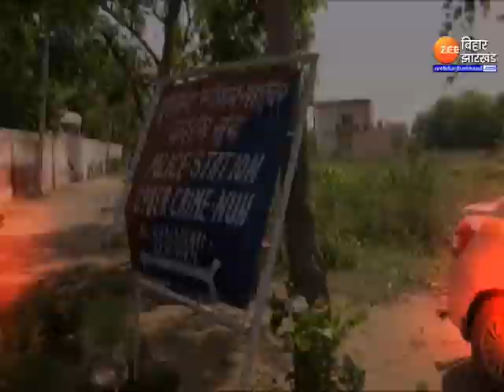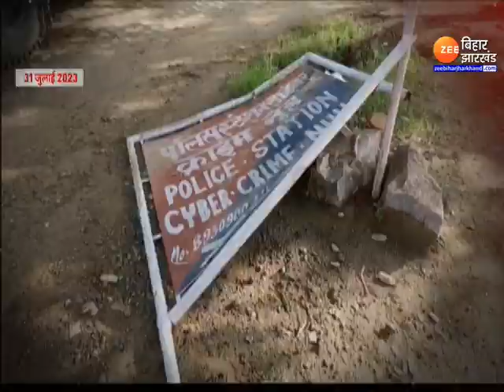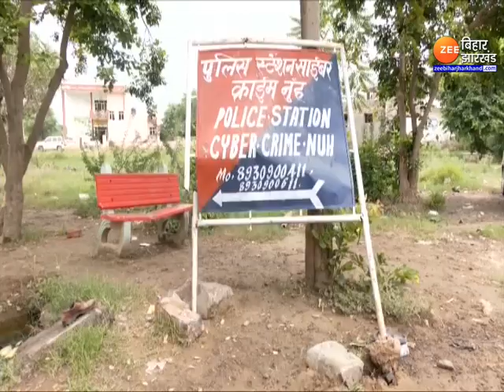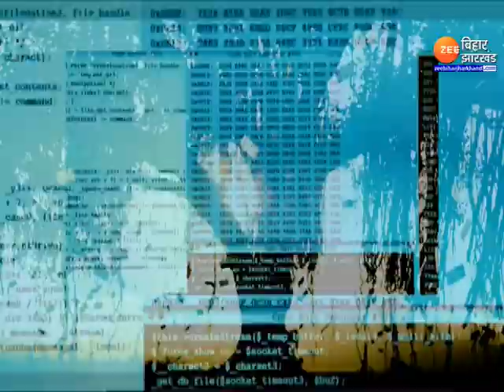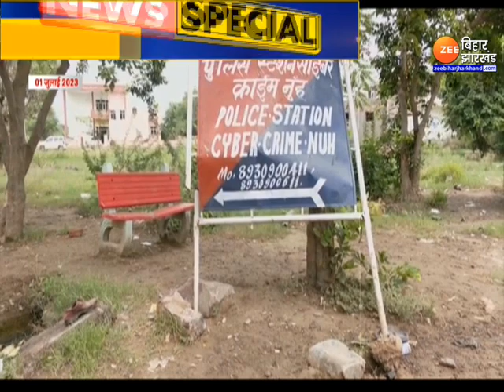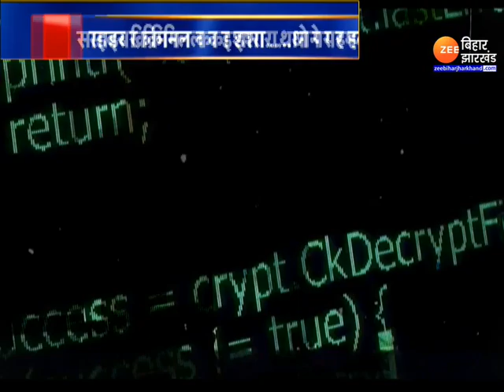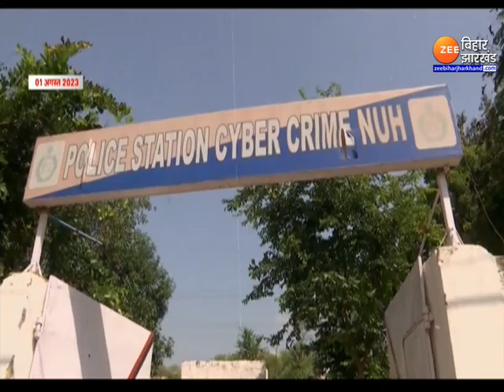Nuh Violence Analysis: नूंह हिंसा का पूरा प्लान DECODE ! Cyber Crime | Mewat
तो क्या नूंह में (Nuh Violence Analysis) हुई हिंसा...एक सोची समझी साजिश थी. हिंसा वाली जगह से तीन किलोमीटर दूर साइबर क्राइम (Nuh Violence Cyber Crime Connection) थाने को दंगाइयों की भीड़ ने क्यों निशाना बनाया...आखिर क्यों थाने को जला देना चाहते थे दंगाई...ऐसे कई सवाल है. जिनका जवाब हर कोई जानना चाहता है...जी मीडिया ने अपनी पड़ताल में इन सवालों को खोजने की कोशिश की है,,और हिंसा के पूरे प्लान को डिकोड किया है